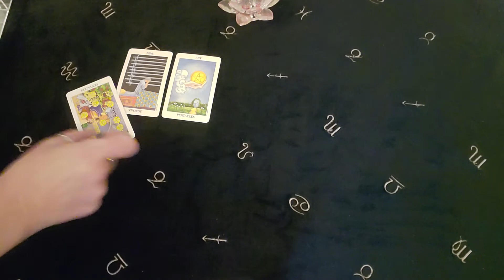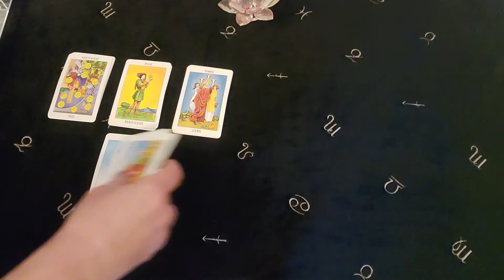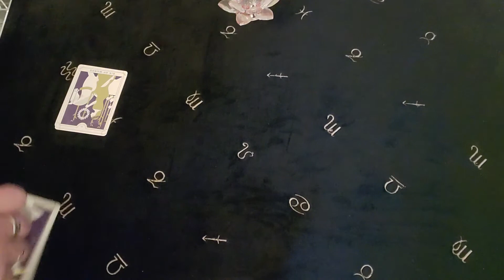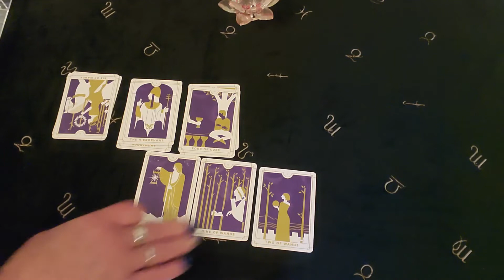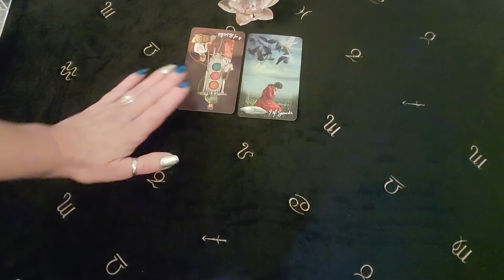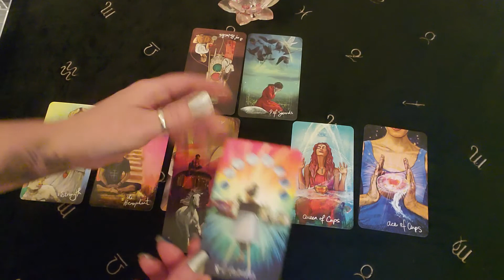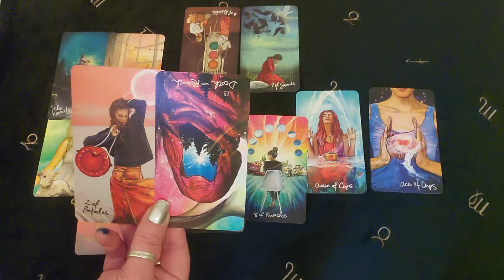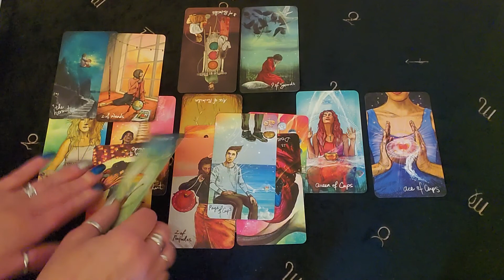CAPRICORN! PUTTIN THE BREAKS ON! ARIES-PISCES SINGLES & LOOSE CONNECTIONS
8:30 mini spread